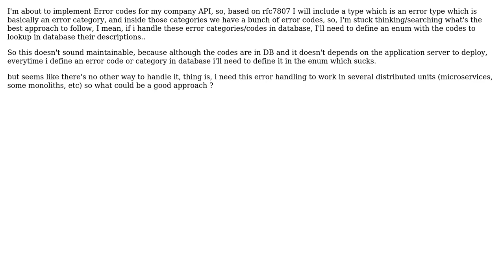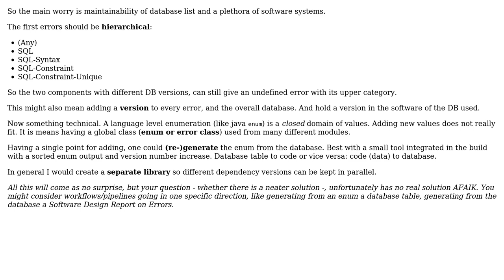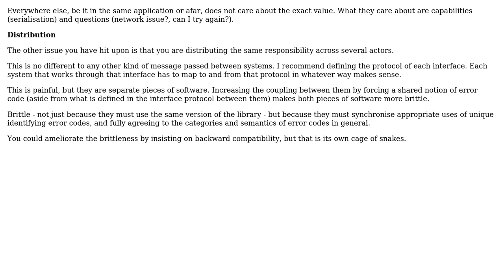Software Engineering: Error Codes with Properties Files or Database (2 Solutions!!)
Software Engineering: Error Codes with Properties Files or Database

With thanks & praise to God, and with thanks to the many people who have made this project possible! | Content (except music & images) licensed under CC BY-SA | Music | Images & others | With thanks to user Ricardo user Kain0_0 user Joop Eggen and the Stack Exchange Network Trademarks are property of their respective owners. You are responsible for your own actions.